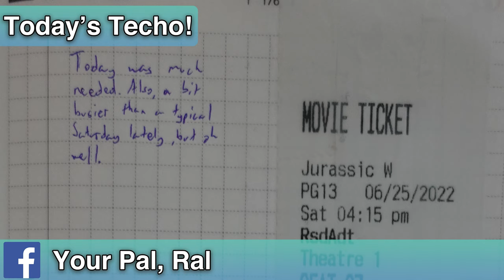Jurassic World: Dominion • 6.25.2022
Guess I gotta see the Jurassic Park movies now.